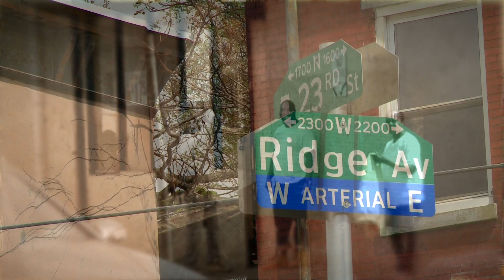Bullock: Stop and Gos Must Go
Pa. state Rep. Donna Bullock hosted a public hearing to discuss ways to work with law enforcement, community leaders and businesses to rid Philadelphia of "Stop and Go" nuisance bars.